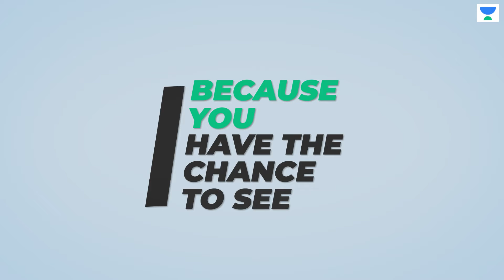Free Mock Test for CAT aspirants 2021 , Add a star to your preparation l Unacademy CAT